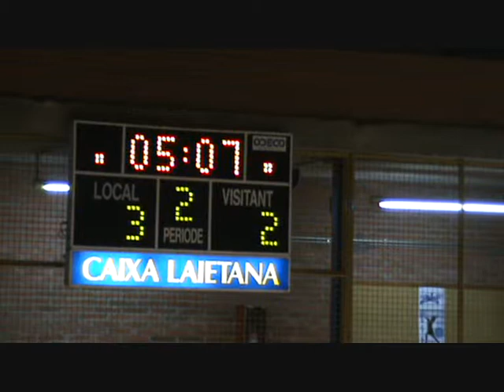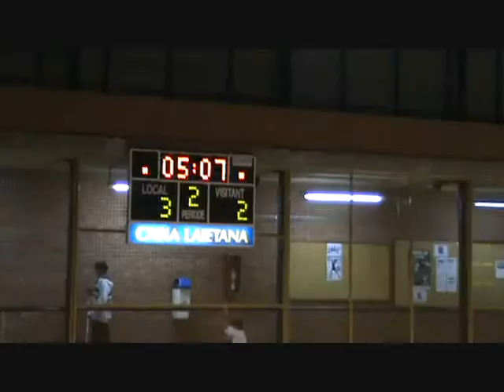PARTIDO HOCKEY LINEA SENIOR PREMIA VS CENT PATINS 21-10-2012 (3)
Partido de Hoquei Linea Senior Premia vs Cent Patins  Rubi 21/10/12, en Premia de Mar.
game
Senior Line of hockey Premia vs Cent Patins Rubi
  21/10/12, in Premia de Mar.